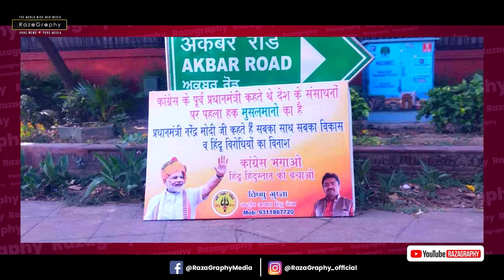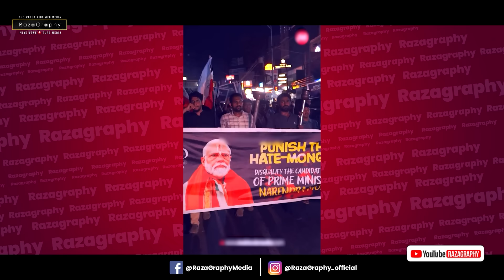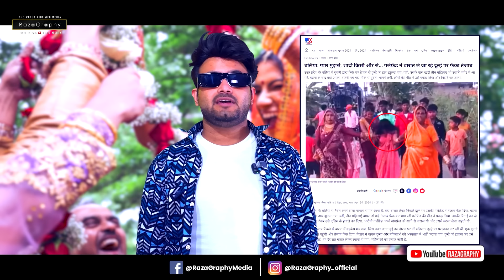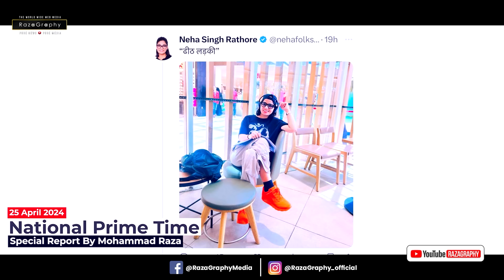हिंदुओ के लिए अब ख़तरनाक है बैंगन •भाजपा वाशिंग मशीन• बाबा रामदेव बने “माफ़ी देव”• मुर्दा चुनाव आयोग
Watch Big Breaking news from All over India

be infringing.